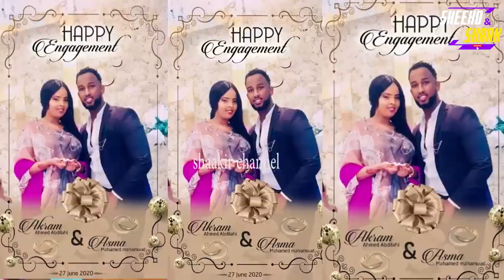Buraanbur Cajiib ah {Hinda Dheeman} || Sheeko & Shaax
- Mahadsanid -